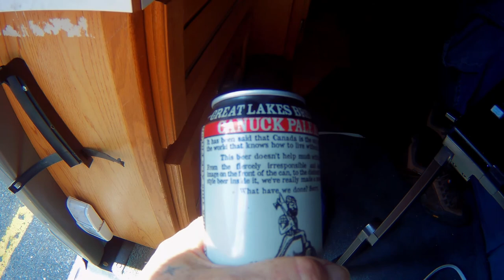Trying to sample all sixty different beers from Walmart in Ottawa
I just had to sample a few beers for you. Ranging from 4.2% to 7.1% alcohol. This Walmart in Ottawa had over 60 different kinds of beer to sample, sorry I couldn't try them all for you. I think you will enjoy the ones I did sample though.

3-3271 #630 Dunmore Rd. S.E. Medicine Hat, Alta T1B-3R2

song - Barilicious - by youtube creator music